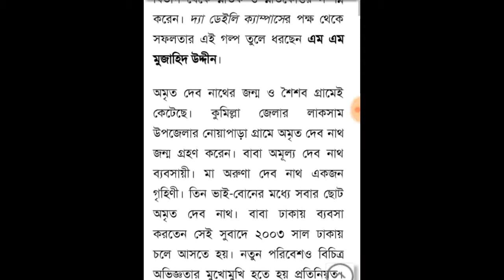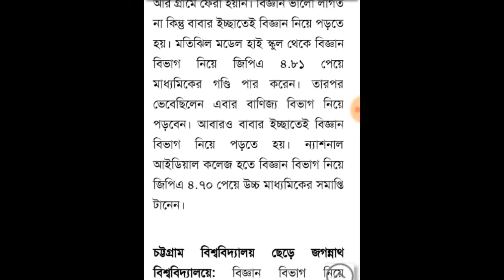বাবার স্বপ্ন পূরণে বিসিএস ক্যাডার।